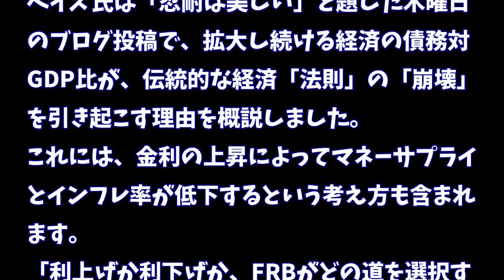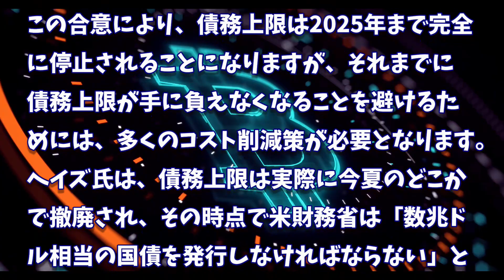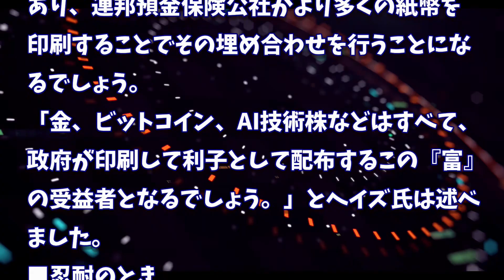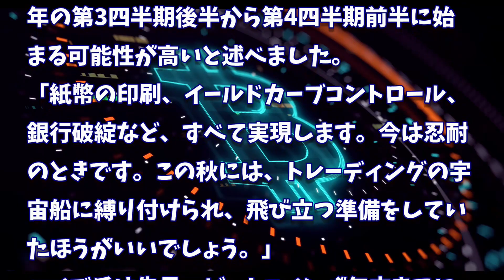［20230604］アーサー・ヘイズ氏：FRBが何をしてもビットコインは勝つ、強気相場は今夏の終わりから【仮想通貨・暗号資産】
2022年、2025年、2030年のADA価格予測｜カルダノは優良投資案件です